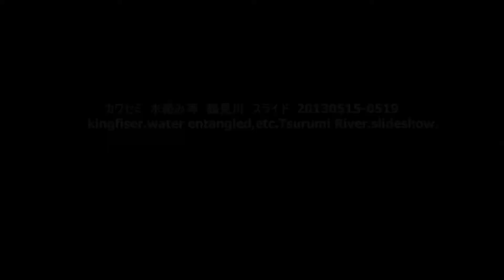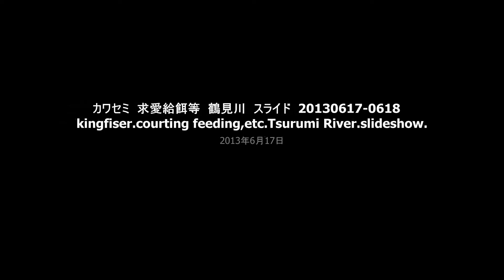0154#instagram upload video カワセミ Kingfisher No 0156～0169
スライドーショー
slideshow